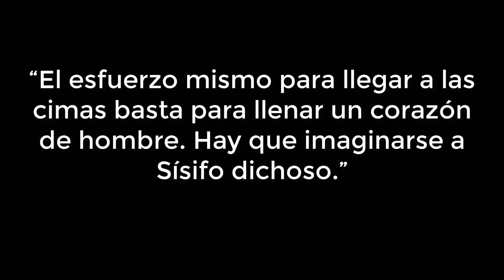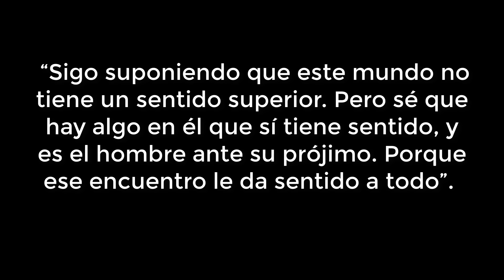FILOSOFÍA DEL ABSURDO - ALBERT CAMUS - El Mito de Sísifo y el Absurdismo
Filosofía de "El Mito de Sísifo" de Albert Camus.

0:00 BIOGRAFÍA
02:48 EL ABSURDO
05:20 EL SUICIDIO
08:00 LA ACEPTACIÓN
09:00 MI CONCLUSIÓN

REDES